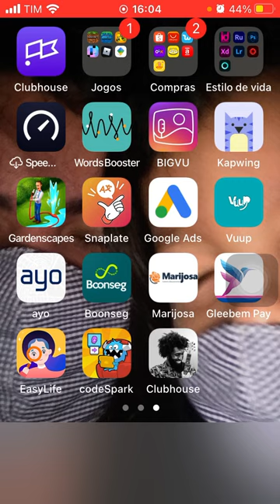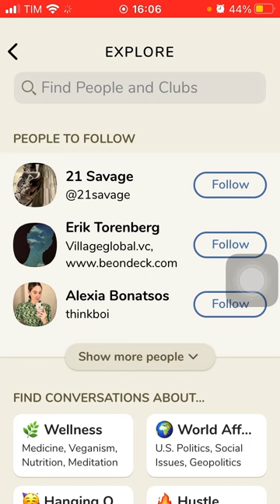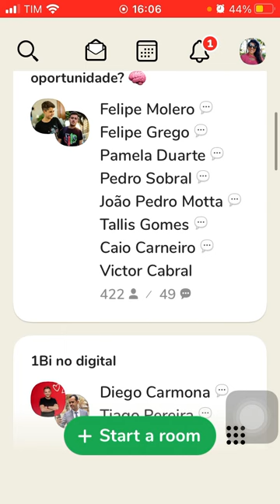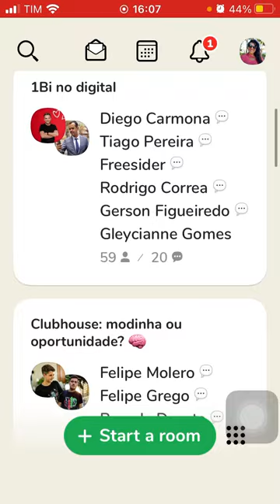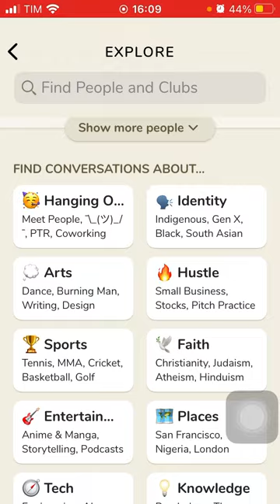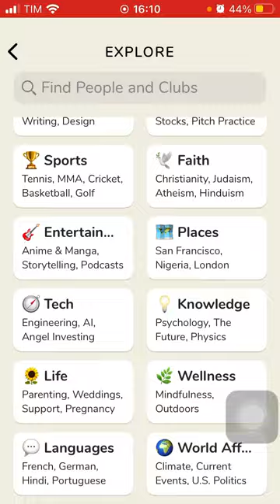Club House no Brasil, o que é essa nova rede social, quem pode baixar e para que serve o aplicativo